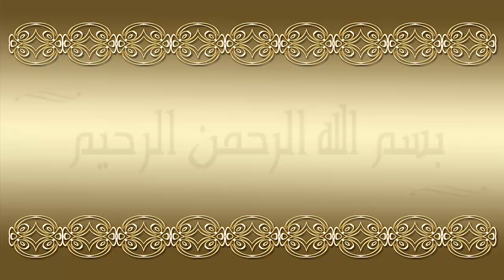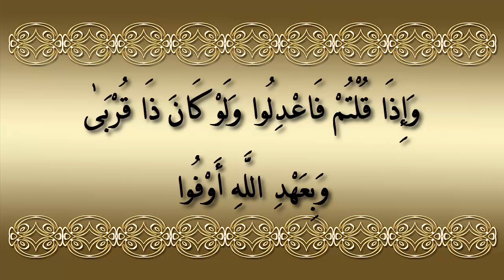نص من أجل حياة كريمة 1ث - تلاوة الآيات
﴿ قُلْ تَعَالَوْا أَتْلُ مَا حَرَّمَ رَبُّكُمْ عَلَيْكُمْ ۖ أَلَّا تُشْرِكُوا بِهِ شَيْئًا ۖ وَبِالْوَالِدَيْنِ إِحْسَانًا ۖ وَلَا تَقْتُلُوا أَوْلَادَكُمْ مِنْ إِمْلَاقٍ ۖ نَحْنُ نَرْزُقُكُمْ وَإِيَّاهُمْ ۖ وَلَا تَقْرَبُوا الْفَوَاحِشَ مَا ظَهَرَ مِنْهَا وَمَا بَطَنَ ۖ وَلَا تَقْتُلُوا النَّفْسَ الَّتِي حَرَّمَ اللَّهُ إِلَّا بِالْحَقِّ ۚ ذَٰلِكُمْ وَصَّاكُمْ بِهِ لَعَلَّكُمْ تَعْقِلُونَ (151) وَلَا تَقْرَبُوا مَالَ الْيَتِيمِ إِلَّا بِالَّتِي هِيَ أَحْسَنُ حَتَّىٰ يَبْلُغَ أَشُدَّهُ ۖ وَأَوْفُوا الْكَيْلَ وَالْمِيزَانَ بِالْقِسْطِ ۖ لَا نُكَلِّفُ نَفْسًا إِلَّا وُسْعَهَا ۖ وَإِذَا قُلْتُمْ فَاعْدِلُوا وَلَوْ كَانَ ذَا قُرْبَىٰ ۖ وَبِعَهْدِ اللَّهِ أَوْفُوا ۚ ذَٰلِكُمْ وَصَّاكُمْ بِهِ لَعَلَّكُمْ تَذَكَّرُونَ (152) ﴾
س1 هذا النص الكريم من سورة : [ البقرة – النساء – الأنعام ] ؟    تخير الصحيح
ج1: الأنعام .
يرسم القرآن للناس في هذه الآيات معالم طريق الفضيلة ، وما ينبغي أن يتحلوا به في سلوكهم وأخلاقهم، من : ارتفاع عن الدنايا والنقائص . فلا يكاد يكون هناك جانب من جوانب الحياة الاجتماعية إلا وضع فيه الإسلام من السنن والقوانين ما يكفل للناس حياة كريمة مستقيمة قِوامها : الحق ، والعدالة . والنص القرآني يبرز لنا بعض هذه السنن ، والقوانين الاجتماعية : الفردية والجماعية .

🔘 مرحبًا بكم في قناة ((( النبراس في اللغة العربية ))) - قناة متخصصة في علوم العربية .
إذا أعجبكم الفيديو لا تنسوا تسجيل إعجابكم بالضغط على زر " أعجبني " .. والاشتراك في القناة ,, وتفعيل زر الجرس على " الكل " ؛ كي يصلَكم كل جديد .. نافع .. ومفيد .. إن شاء الله .. ولا تنسوني من صالح دعائكم ..
اللهم إن كنت تعلم أن هذا العمل خالصًا لوجهك الكريم فتقبَّله منّي وأنت راضٍ عنّي يا رب العالمين .. ((( نسأل الله القبول ))) ..